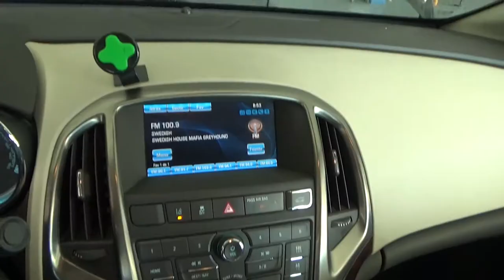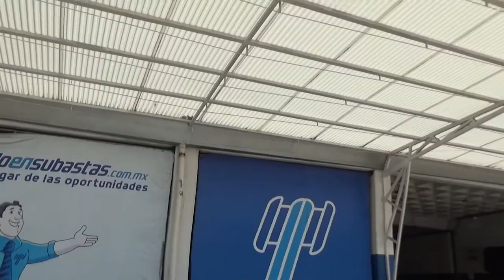Buick / Verano / 2016 - 135